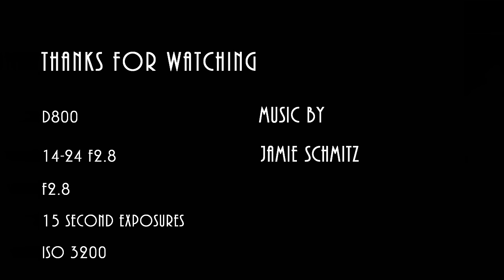Timelapse of the stars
A wonderful weekend of shooting the Milky Way.
Shot with a D800 and a Nikon 14-24 f2.8 lens.